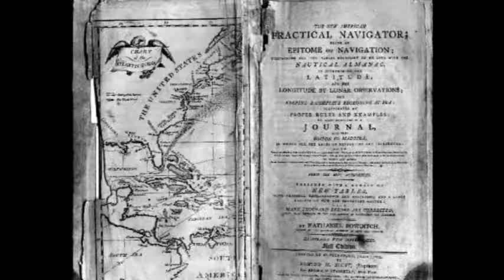Nathaniel Bowditch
Nathaniel Bowditch (/ˈbaʊdɪtʃ/; March 26, 1773 – March 16, 1838) was an early American mathematician remembered for his work on ocean navigation. He is often credited as the founder of modern maritime navigation; his book The New American Practical Navigator, first published in 1802, is still carried on board every commissioned U.S. Naval vessel.